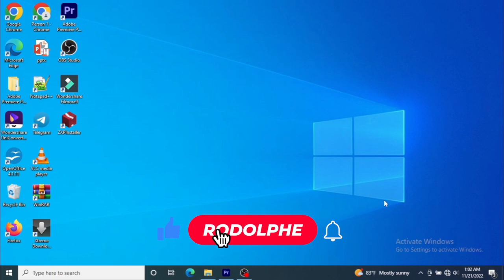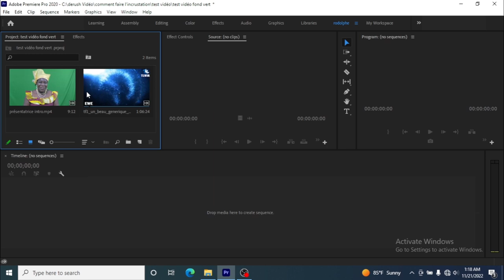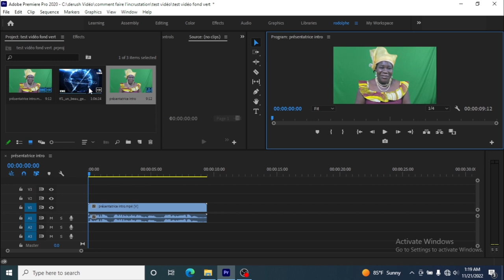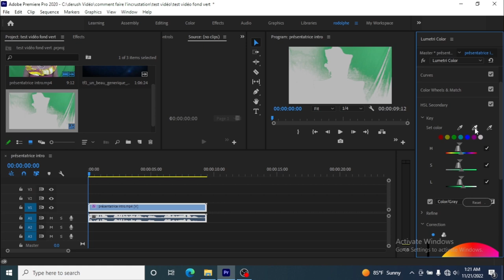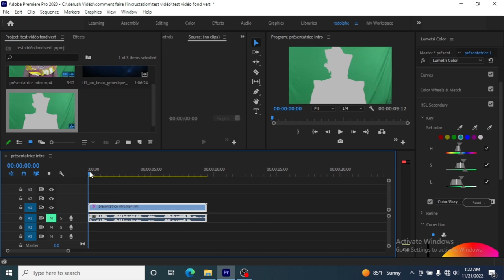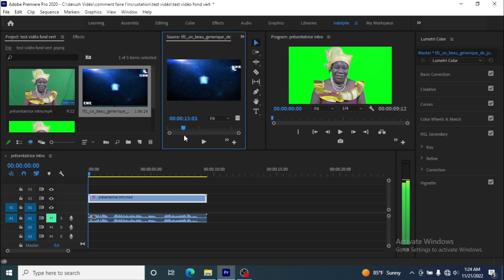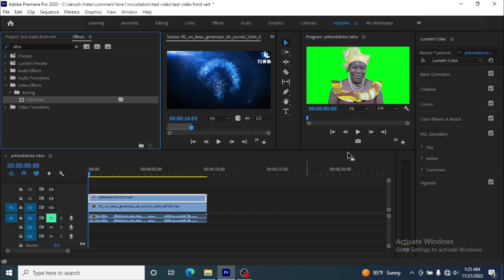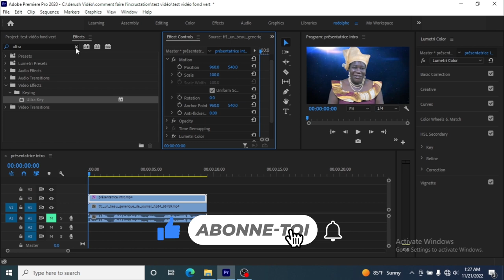Comment Faire une Incrustation Sur Un Fond Vert (Premier Pro)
Dans cette vidéo, je vous explique comment bien incruster une vidéo sur un fond vert... BON VISIONNAGE !